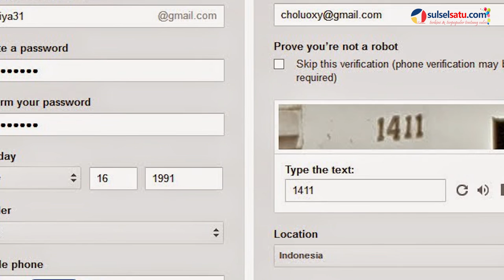Bocorkan Data 500 Ribu Pengguna, Google+ Resmi Ditutup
Langkah ini diambil menyusul adanya kebocoran data 500.000 data pribadi pengguna.

Data yang dibocorkan mencakup nama, alamat e-mail, pekerjaan, jenis kelamin, umur, dan data-data lain yang dimasukkan pengguna saat mendaftar.

Akibat insiden ini, manajemen internal Google sudah membuat keputusan yang bulat, yakni menutup Google+ untuk selama-lamanya.